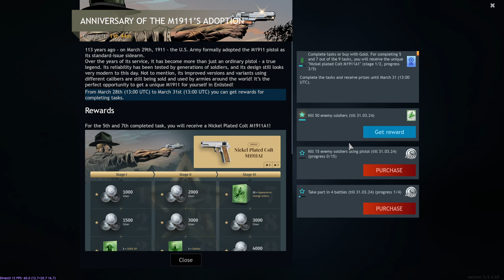Enlisted - Tankı Özlemişim (Size Eski Tank Artık Tabi Çünkü Teeee Martın 31'inden Attım 😂) (2K)